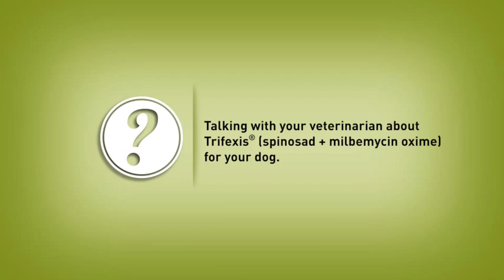Talking with your veterinarian about Trifexis® (spinosad + milbemycin oxime) for your dog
Before you start your dog on a new parasite protection and treatment program, Dr. Jeff Werber ("Fox & Friends," "Dr. Oz") advises that you discuss a few key topics with your veterinarian to ensure the good health of your pet.

Ask your veterinarian about Trifexis® (spinosad + milbemycin oxime), the 3-in-1 combination tablet that kills fleas and prevents infestations, prevents heartworm disease, and treats and controls hookworm, roundworm, and whipworm infections.

Serious adverse reactions have been reported following concomitant extra-label use of ivermectin with spinosad, one of the components of Trifexis.

Treatment with fewer than three monthly doses after the last exposure to mosquitoes may not provide complete heartworm prevention. Prior to administration of Trifexis, dogs should be tested for existing heartworm infection.

Use with caution in dogs with pre-existing epilepsy. The most common adverse reactions reported are vomiting, depression, itching and decreased appetite.

To ensure heartworm prevention, observe your dog for one hour after administration. If vomiting occurs within an hour of administration, redose.

About Trifexis
Trifexis is a monthly, chewable tablet for dogs that kills fleas, prevents heartworm disease, and treats and controls adult hookworm, roundworm and whipworm infections. Trifexis combines two trusted active ingredients to provide protection for your dog against these three kinds of dangerous parasites. And Trifexis is a flavored, chewable tablet that can be offered as a treat.

Convenience. Proven effectiveness.All in one chewable tablet.

Benefits of Trifexis:
• Kills fleas and prevents infestations
• Prevents heartworm disease
• Treats and controls intestinal parasite infections (hookworm, roundworm, whipworm)
• One easy-to-administer chewable tablet
• With Trifexis, you can play with your dog immediately after treatment. There is no need to isolate your pet. Just treat and play!

Trifexis is an ideal choice for:
• Families with children or other pets
• Anyone worried about staining carpeting, clothing or furniture
• Dogs that swim or are bathed frequently
• Dogs with dermatological (skin) conditions requiring topical therapy

Green Chemistry
The introduction of spinosad for use in agriculture resulted in the receipt of a Presidential Green Chemistry Challenge Award in 1999 from the U.S. Environmental Protection Agency. The award was presented to Dow Agro Sciences LLC in the category of Designing Safer Chemicals for the introduction of spinosad as an insect control product for use on crops. This award demonstrates that spinosad, as a technology for insect control, has a favorable environmental profile. This award is not relevant to the safety and efficacy of Trifexis, nor does it confer any environmental benefit to Trifexis.

Your veterinarian is your best source of advice about your dog's healthcare.

Your dog should be tested for heartworm infection before starting Trifexis.

To minimize the likelihood of fleas continuing to jump onto your dog, it is important to treat all household pets with an approved flea protection product.

If a dose is missed and a monthly interval between doses is exceeded, then immediately give Trifexis with food and resume monthly dosing. This will minimize the opportunity for heartworm infection. Also, continuing normal monthly dosing will allow you to gain control of any flea infestation or intestinal parasite infection that might have affected your dog. Trifexis should be administered at monthly intervals beginning within 1 month of the dog's first seasonal exposure and continuing until at least 3 months after the dog's last exposure to mosquitoes.

Trifexis is not for use in humans. Like all medications, keep Trifexis out of reach of children.

Have questions? for more about Trifexis..